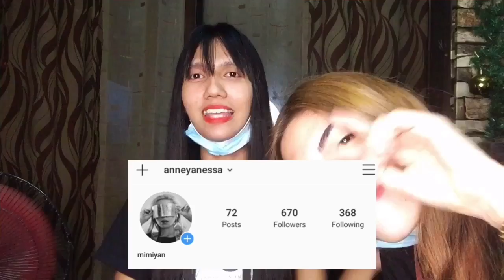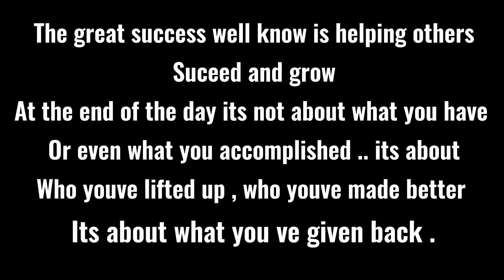NAMIGAY KAMI NG BLESSINGS/FEEDING PROGRAM | VLOG #26 | GAY AND LESBIAN COUPLE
Kahit binagyo man po ang aming Chairty Event di po yun hadlang para magbigay ng tulong at blessings 😇 ngayong pandemic .
Uploaded na po mga Ka-Rainbow🌈 at inyo pong Saksihan ang pagbibigay namin ng mga Bigas,Noodles,SchoolSupplies at Nagpafeeding Program kami sa nga Kabataan .. Umulan o bumagyo laban padin mga Ka-Rainbow 💪🏼🌈❤️
Enjoy watching po Lets keep safe and Godbless nga ka-Rainbow 🙏🏻❤️😇

PLS DONT SKIP ADS 😇🙏🏻❤️

 — Jandrei TV

  Jackie Nikamura
 Andrei Generoso

       @Andrei Generoso